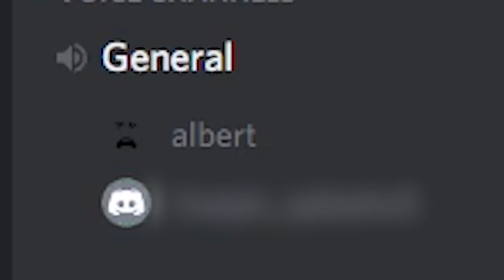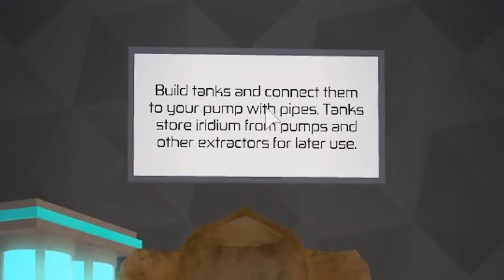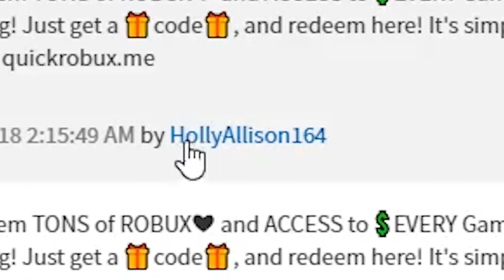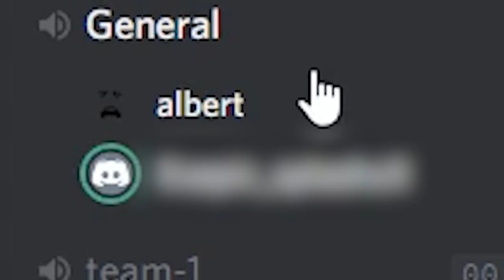DRAIN ROBLOX'S EARTH OF ALL IT'S ENERGY SIMULATOR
I (try) to play roblox game Eclipsis today and it was very difficult and confusing but was also fun and was also basically you use the last of the earth's resources to battle other people which is kinda like real life lol